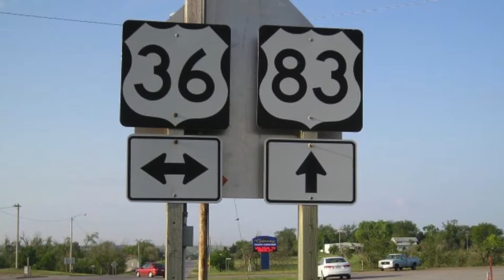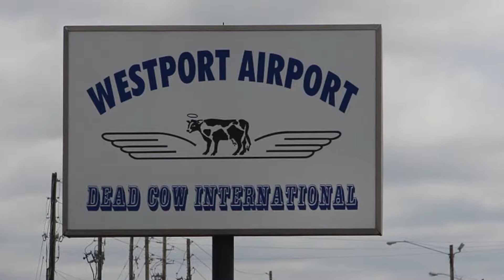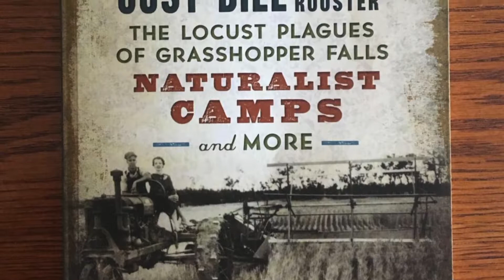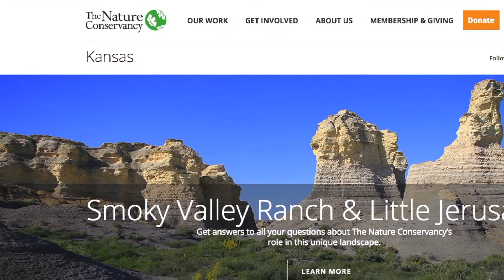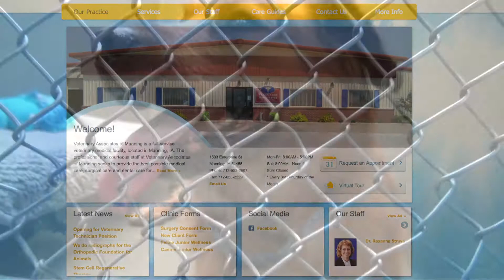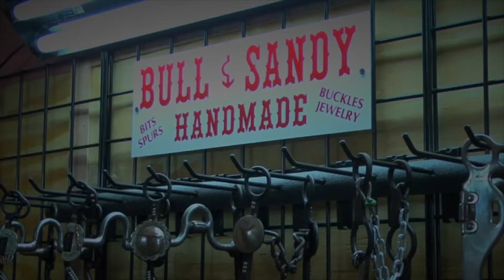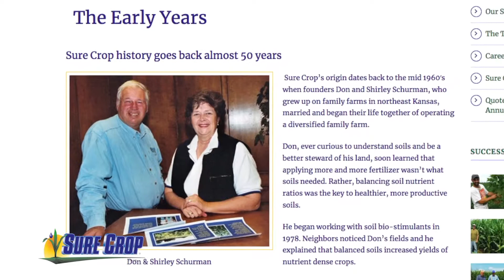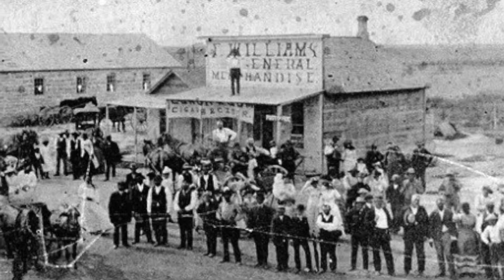Around Kansas - Entire Show July 18, 2018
Today on Around Kansas join us for a story about a new book written by Roger Ringer, called Kansas Oddities.  Then join us, for a story about bird migration and where they go across the state.  Next we’ll have a poem from Ron Wilson,  and we’ll end with a look Nicodemus and its history. Stay with us!